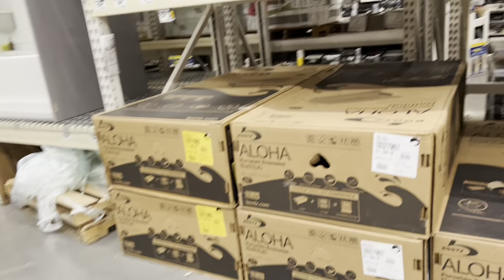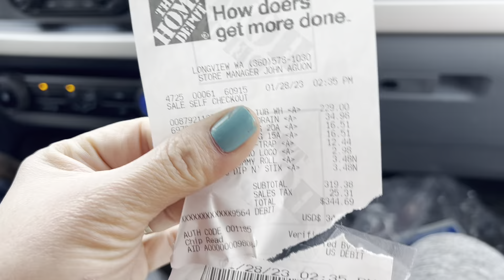Đào khoai Tây ￼ Ăn mà tốn tiền quá Người Việt cuộc sống ở Mỹ￼￼